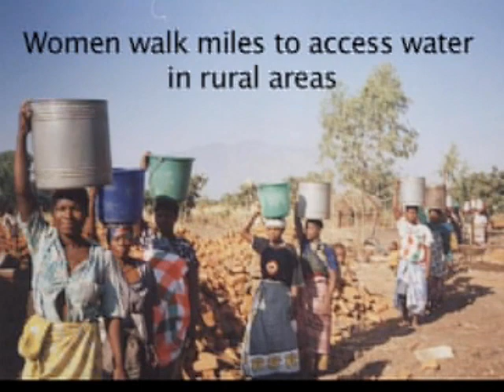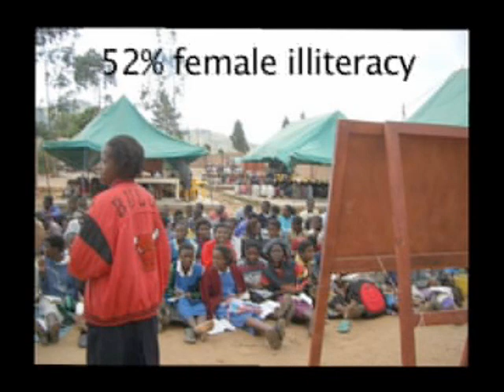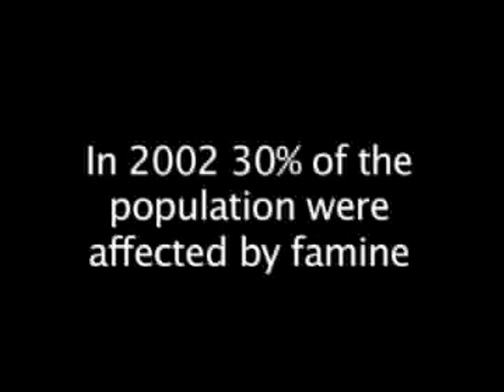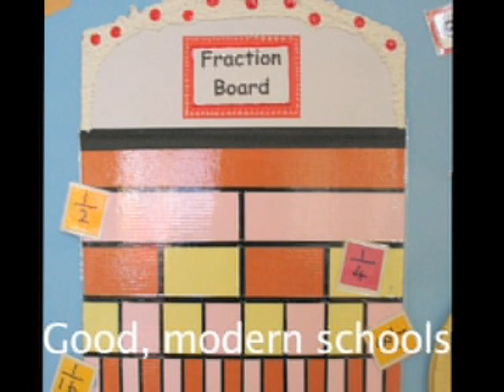LEDC Malawi and MEDC Craven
Comparing LEDC Malawi With MEDC Craven, UK.